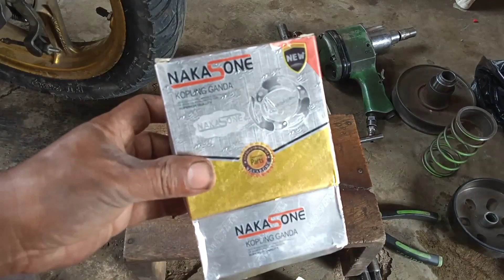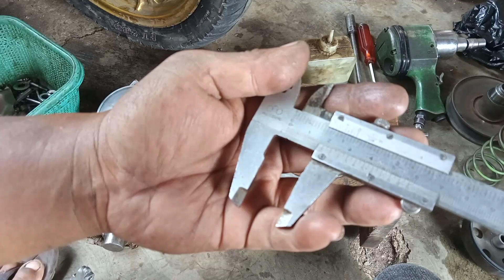ADA SAMBARAN PETIR !! SAAT SERVIS CVT BEAT ESP KELUHAN TIDAK KUAT NANJAK